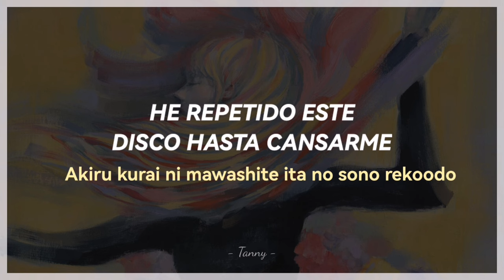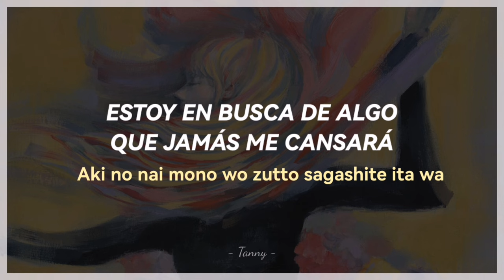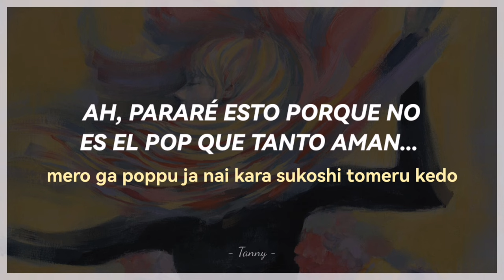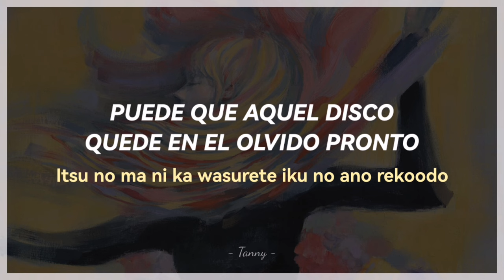【Yorushika】Rubato | Sub. Español + Romaji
Canción: Rubato
Grupo: Yorushika
Cantante: suis
Compositor: n-buna
Traducción: Tanny y Cyorter

¡Buenas noches, gente extraña!
Ha pasado bastante tiempo desde que les traje una traducción, seguramente ya me olvidaron. La verdad es que había dejado a Yorushika por un tiempo, pero Cyorter me hizo recordarla y escuchar esta canción, así que gracias a Cyorter si es que lee esto (sé que ustedes no conocen a Cyorter, pero bueno)

En fin, hice este video con mucho cariño, pero también con mucha prisa... Tengo sueño, ayuda.

¡Disfruten de esta traducción! Probablemente luego venga cierta canción que he querido traducir.

Notas:

Muchos no leen la descripción o también hay gente que ya investigó los conceptos de esta canción, pero igual trataré de explicarlos.
- Rubato: Es una técnica musical con la que la pieza aumenta o disminuye su ritmo.
- Da Capo: Significa "desde el principio", y prácticamente es eso, empezar nuevamente la pieza.
- Vivace: Una melodía alegre y rápida.